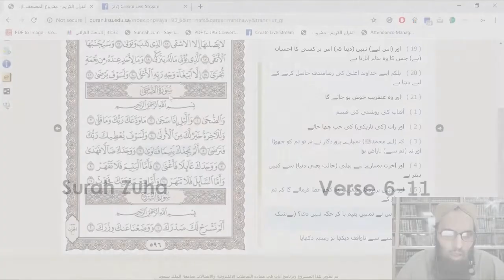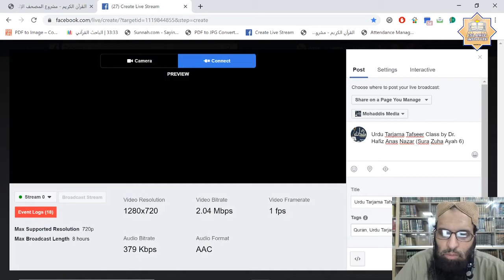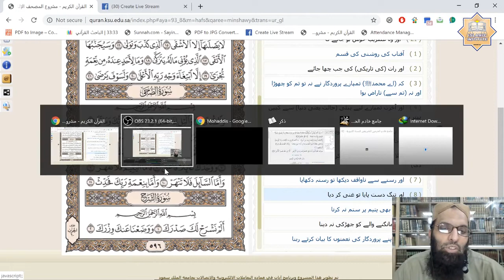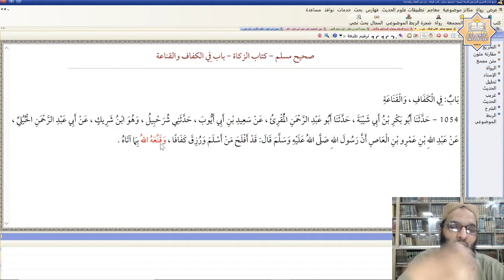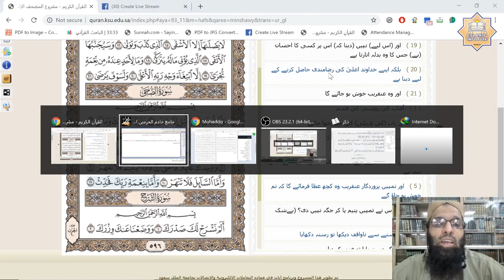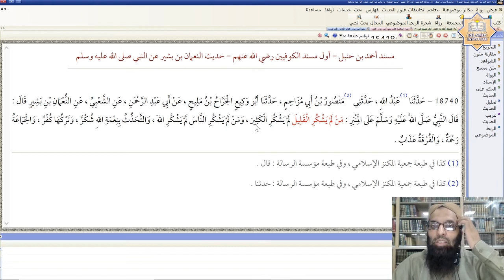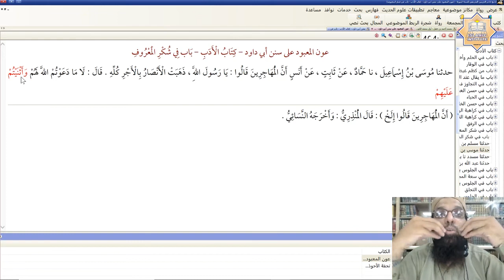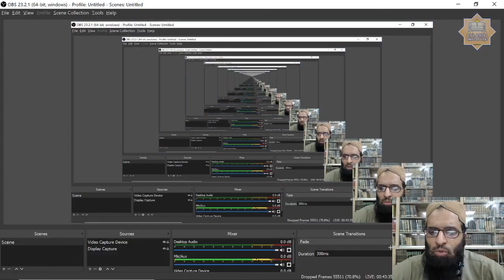Tarjamah & Tafseer Surah Zuha (Verse 6-11) by Dr. Hafiz Anas Nazar